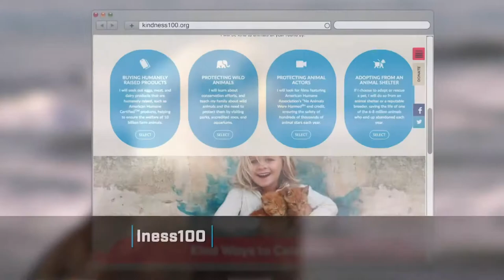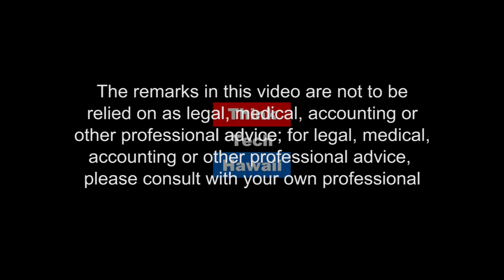The Humane Society Advocacy for Animals (The Will of the People)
Changing policies to promote animal welfare

Stephanie Kendrick was a journalist with the Honolulu Advertiser for 25 years before becoming the public policy advocate for the Hawaiian Humane Society in 2016. The job has allowed her to pursue community advocacy and to further support an organization she was always close to.

She and her teacher husband are dog owners but also foster parents for cats and kittens as needed.  The host for this episode is Martha Randolph.  The guest for this episode is Stephanie Kendrick.